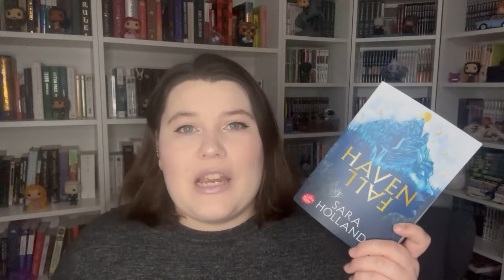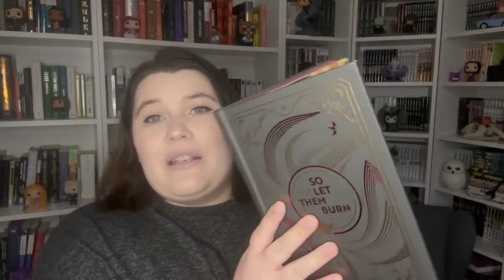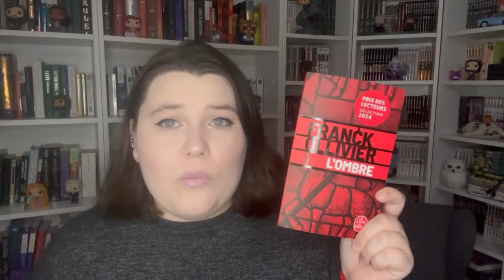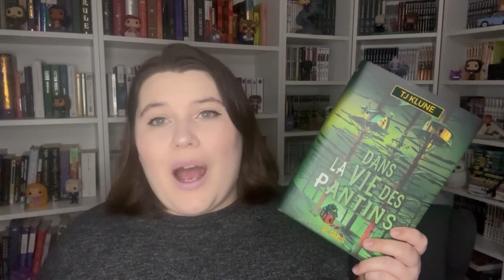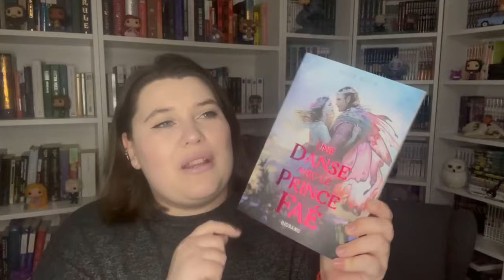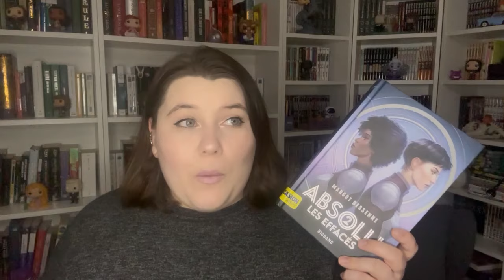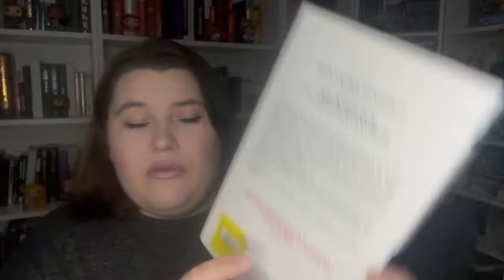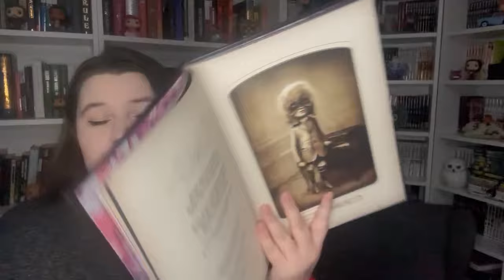BOOKHAUL #15 - J'ai craqué chef ! 🙄😬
Une vidéo pleine d'excuses pour justifier ce craquage ...

Tu peux tester audible gratuitement pendant 30 jours et me soutenir en passant par ce lien

Livres cités dans la vidéos :

Havenfall tome 1
Demigods Academy tome 1
The Prison Healer tome 2
B comme Book Boyfriend
So let them burn
La Malédiction d'Argile
Filles Uniques tome 1
La Femme à la fenêtre
La Part du démon
La mort en tête
Du feu de l'enfer
Éclipse totale
L'Empire des Damnés tome 2
Dans la vie des pantins
A Fragile Enchantment [VO]
The Crimson Moth [VO]
Une danse avec le prince faé
My lady Jane
Absolu tome 2
Nos plus belles années
La Sorcière de Limbricht
Le rêve de la couturière
Meurtres sur le Christmas Express
Meurtre à Balmoral
Grondétoile tome 1
L'Enfance des méchants, des vilaines et des affreux
L'étonnante Famille Appenzell

Cependant vous restez libres de faire comme bon vous semble et de vous diriger vers votre libraire préféré pour vous procurer l'un de ces fabuleux bouquins !

Chapitres :

00:00 Intro
01:12 Les services de presse
10:37 Les cadeaux
16:02 Les achats
46:28 Outro

Merci à vous pour le soutien ❤️